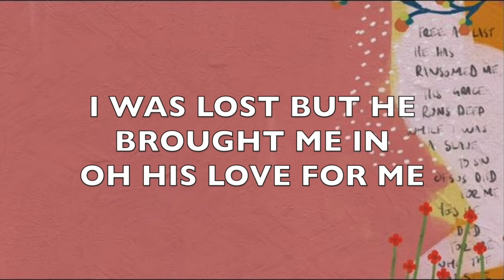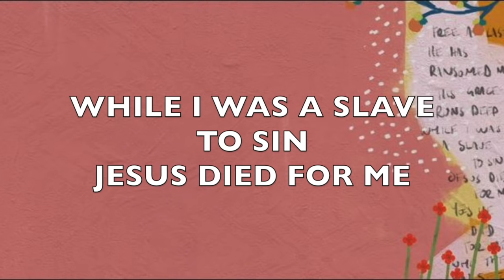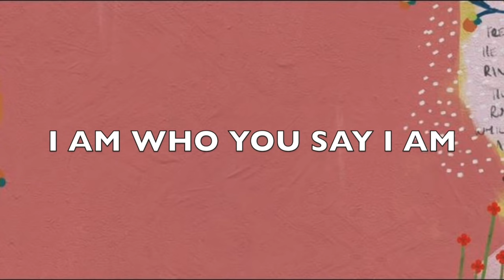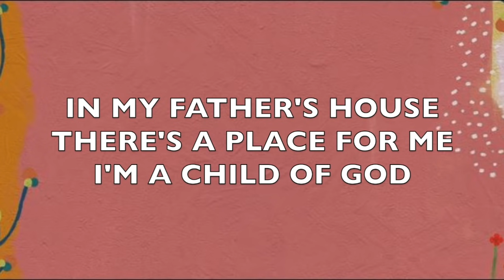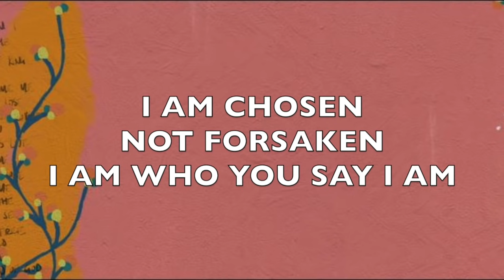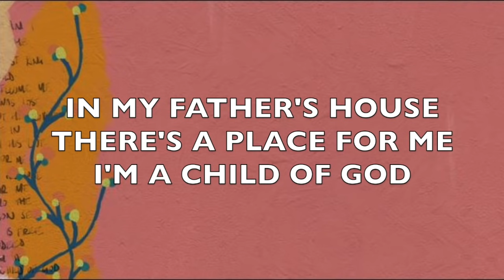Hillsong - Who You Say I Am - Instrumental with Lyrics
This video is about Hillsong - Who You Say I Am - Instrumental with Lyrics